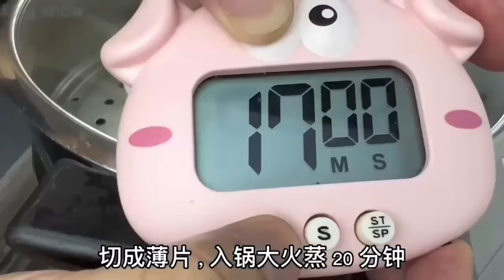美味辣椒虾 ，超好吃、特别下饭，千万别错过…… | Chili Shrimp, Spicy and Appetizing | Sambal Udang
◆Ingredients材料◆
500g Fresh Shrimps 鲜油
10 Dried Chilies 辣椒干
20g Tamarind Paste 罗望子膏
20g Dried Shrimps 虾米
250g Onion 洋葱
60g Shallot 小红葱
60g Garlic 蒜瓣
20g Ginger 生姜
120ml Cooking Oil 食用油
1 tbsp Brown Sugar 红糖
½ tsp Salt 盐
2 tbsp Oyster Sauce 蚝
3 tbsp Chili Sauce 辣椒酱
3 tbsp Tomato Sauce 番茄酱
1~2 tbsp Sugar 白糖
Dash Of Water 清水适量

沙葛芋头球  |   保留食材原汁原味，制作过程不加一滴水  |  Fried Taro Ball

◆ Ingredients 食材 ◆
★ For Filling 内馅食材★ ×2份👈🏻👈🏻
4 tbsp Oil 食用油
60g Shallot Slices 红葱片
2 Chinese Mushrooms 香菇切丁
30g Dried Shrimps 虾米
150g Chicken 鸡肉
100g Carrot 胡萝卜丝
800g Yam Bean 沙葛
2 Bean Curd 豆干
150g String Bean 四季豆
Dash Of Chinese Celery 香芹适量
20g Oyster Sauce 蚝油
1 tsp Pepper 胡椒粉
1 tsp Sugar 糖
1 tsp Salt 盐
1 tsp Sweet Black Soy Sauce 甜黑酱油

★ For Taro Skin 芋头外皮 ★×1份👈🏻
600g Taro 芋头
50g Sugar 糖
½ tsp Salt 盐
1 tsp Five Spice Powder 五香粉
50g Glutinous Rice Flour 糯米粉

★ Oil For Deep-Frying  炸油